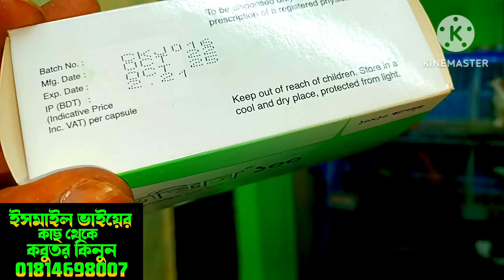👍ইসমাত ভাইয়ের খামার থেকে কবুতর কিনুন পানির দামে ডিমবাচ্চা১০০% গ্যারান্টিসহকারে ismailpegionloverbd